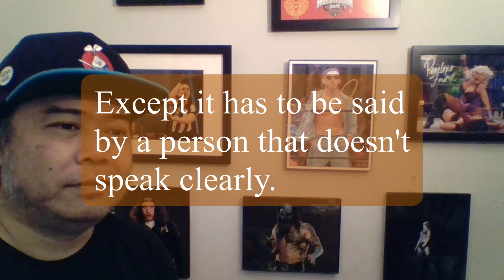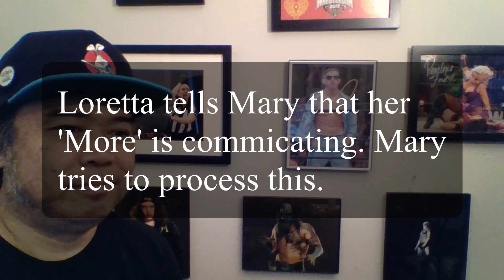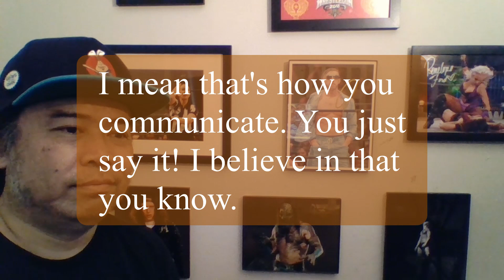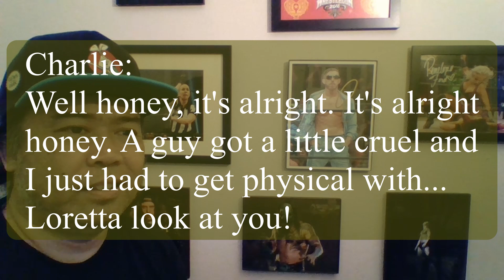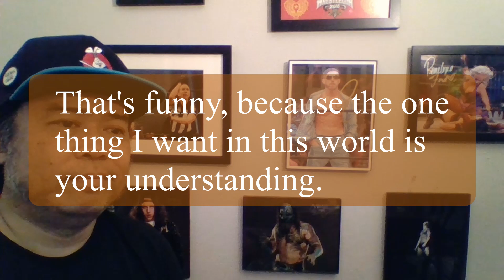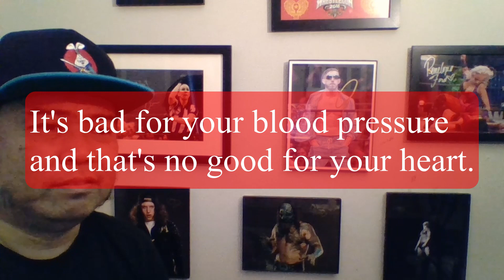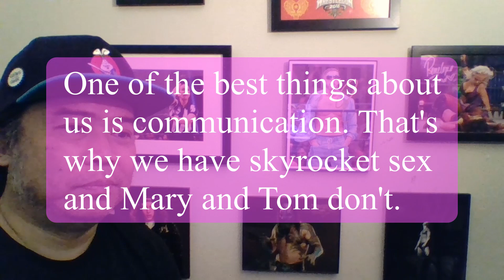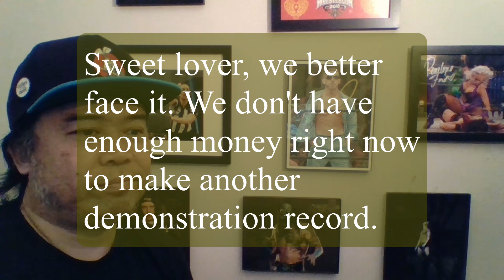Good Evening, Fernwood - Episode 51- March 15, 1976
In Good Evening Fernwood, Neil reacts to each and every episode of the cult classic soap opera "Mary Hartman, Mary Hartman."

Today Neil watches the March 15, 1976 episode.